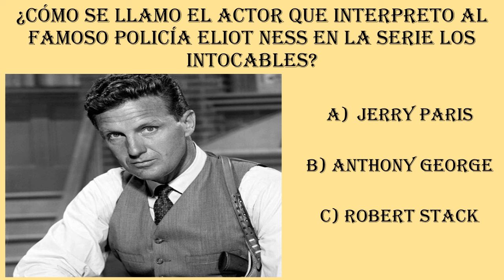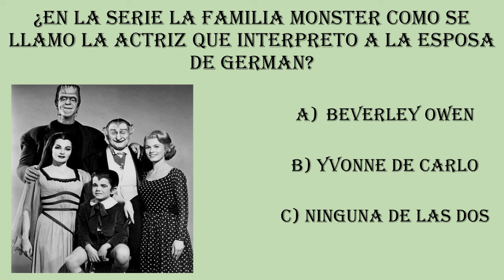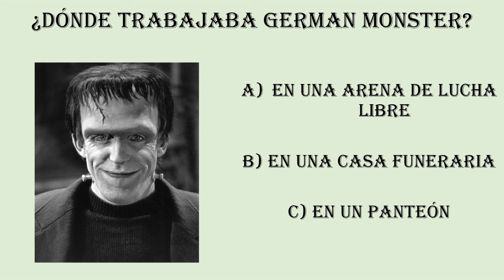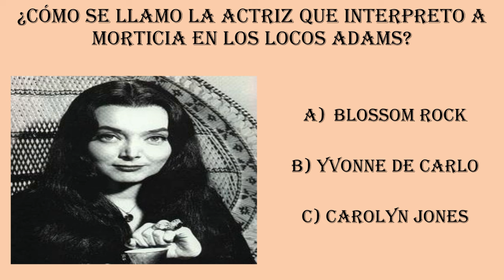Jose Jose lo perdió todo por ella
al finalizar encintaran un divertido comercial